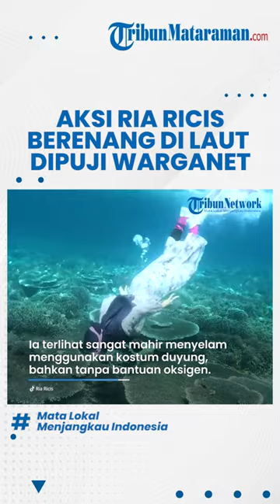Mahir Menyelam Gunakan Kostum Duyung, Aksi Ria Ricis Berenang di Laut Dipuji Warganet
TRIBUNNEWS.COM, JAKARTA - Ria Ricis memanfaatkan kesempatan liburan di Labuan Bajo dengan membuat beragam konten.

Satu di antaranya adalah video konten berenang di laut menggunakan kostum duyung di kakinya.

Ria Ricis terlihat sangat mahir menyelam menggunakan kostum duyung, bahkan tanpa bantuan oksigen untuk pernapasan.